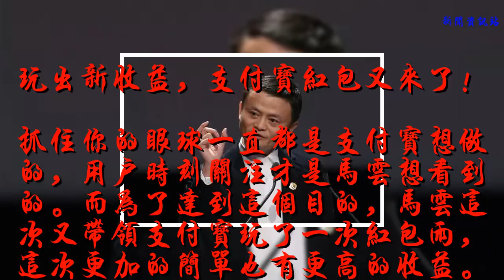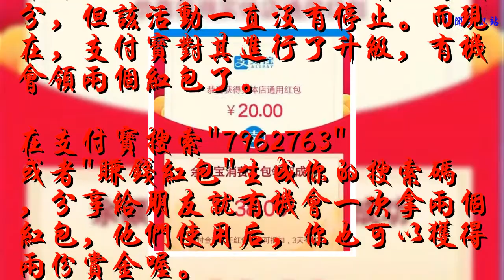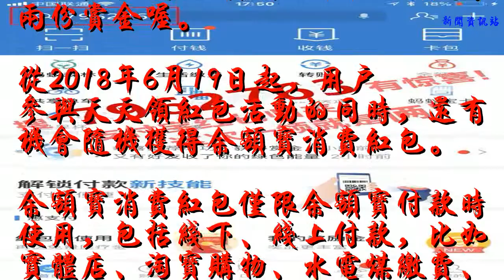大家快來看，免費領健康奶了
��ۿ��ҵ�Ƶ��������Ϣ��

    玩出新收益，支付寶紅包又來了！
    抓住你的眼球一直都是支付寶想做的，用戶時刻關注才是馬云想看到的。而為了達到這個目的，馬云這次又帶領支付寶玩了一次紅包雨，這次更加的簡單也有更高的收益。
    其實實際參與十分的簡單，首先打開支付寶首頁搜索"7962763"，這是必中紅包。
    在上面紅包是通用紅包，下面的是余額寶的紅包，是需要手動領取的。運氣好的時候能有不錯的收益，而在各種支付場合這都是可以直接使用的，而且可以每天搜索"7962763"領取，還等什么趕快分享給你的親朋好友，一起參與起來。
    去年12月圣誕節之際，支付寶推出"天天領紅包"活動，而且推薦成功者自己也能領一份紅包。
    半年過去了，雖然紅包金額只有幾分，但該活動一直沒有停止。而現在，支付寶對其進行了升級，有機會領兩個紅包了。
    在支付寶搜索"7962763"或者"賺錢紅包"生成你的搜索碼，分享給朋友就有機會一次拿兩個紅包，他們使用后，你也可以獲得兩份賞金喔。
    從2018年6月19日起，用戶參與天天領紅包活動的同時，還有機會隨機獲得余額寶消費紅包。
    余額寶消費紅包僅限余額寶付款時使用，包括線下、線上付款，比如實體店、淘寶購物、水電煤繳費、信用卡還款等等。